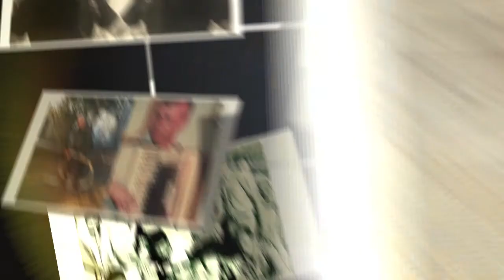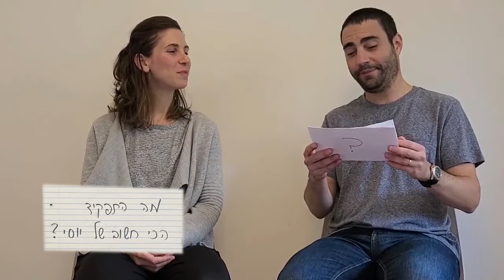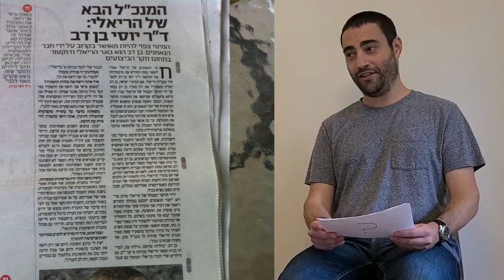יום הולדת 70 לסבא יוסי